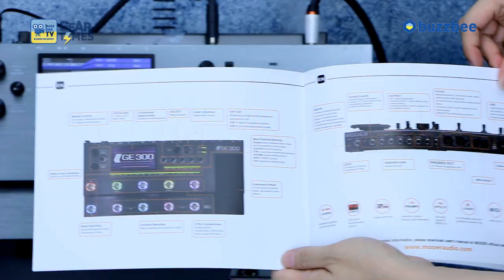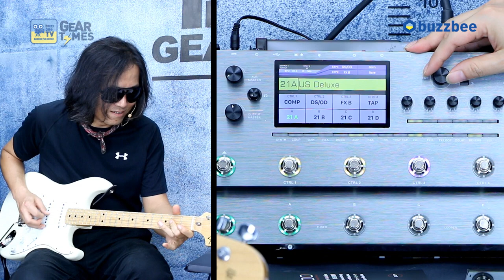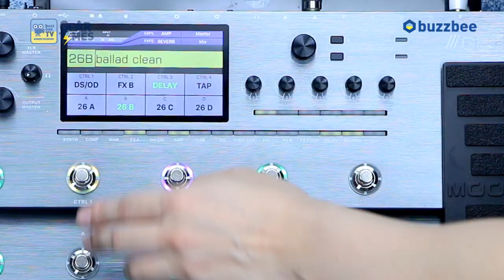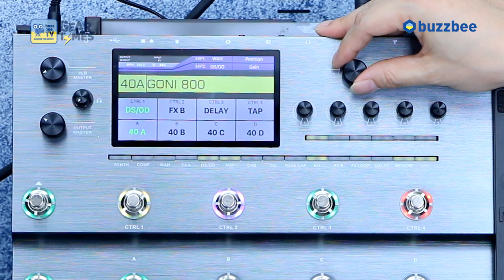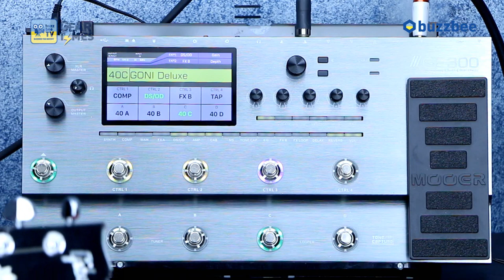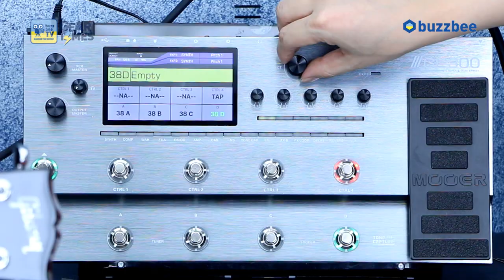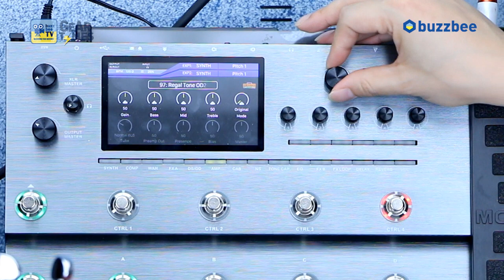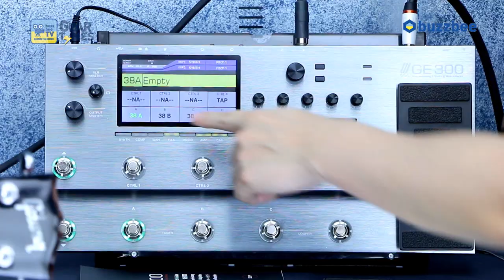무어 오디오 Mooer Audio 멀티이펙터 GE300 1편